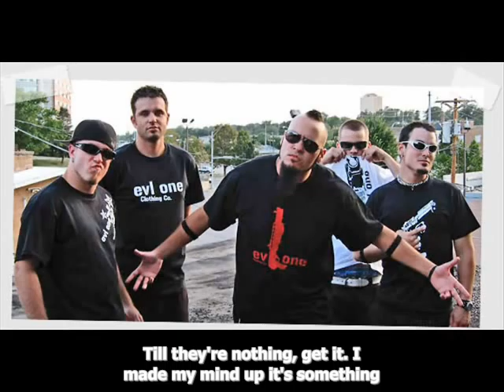Decisions by VENACULAS (Lyric)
"Decisions" by VENACULAS (Therapy)

Maybe my favorite song of  Venaculas.
Excuse me for the font color at the begining.

Lyric:

As I put my foot down
The world turns round and round
I keep on going but I'm still nowhere to be found
I got you caught up in the main line Got up at the same time
You're acting like you're the main kind I've got no kind of reason to begin with Making all these decisions
But it seems like I have to
And I need to, but I don't really want to!

I can't make all these decisions for you It's what I have to do
You act like you are so confused, but I know
It's right inside of you

Here I go, here I go
Just what I'm about to do when I get on the mic though
So step back, get back, feel the whiplash
Listen to it again, you know you kind of like that
Now you know I have to see it to believe it
And it's right in front of me
Well I made my decisions, and I'm about to
Scream them loud!

Pick it up, pick it up, pick it up, pick it up, pick it up, pick it up
Pick it up, pick it up, Go!

I can't hear nothing, break em' down, I'll break em' down
Till they're nothing, get it. I made my mind up it's something
I know, in your face now I'm done Whatcha gonna do better make your move
Checkmate, here I go I'm never gonna stop
When I beat you, you'll see it; you'll know that you're nothing
Come on down give me something, I'm not bluffing